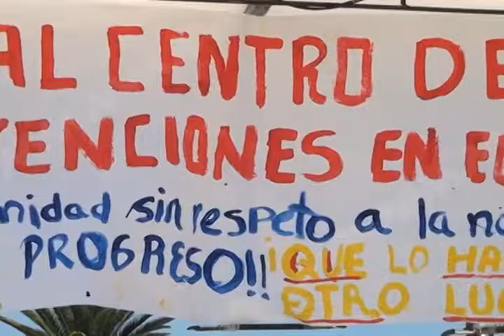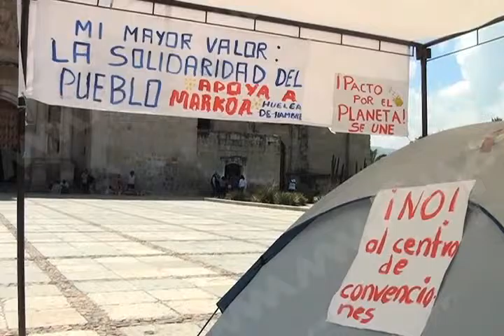Cumple 9 días huelga de hambre de artista plástico (mvm televisión)